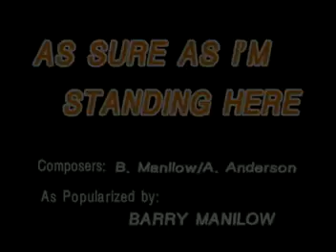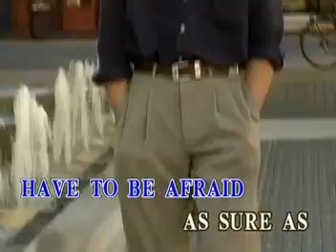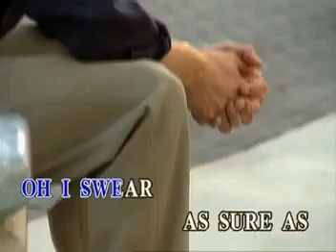08. As Sure As I'm Standing Here - Barry Manilow [Re-Upload]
VCD Title: Best of 2: The Hits of David Pomeranz and Barry Manilow
Record Label: Sing 'N' Vision Productions / Harmony Music